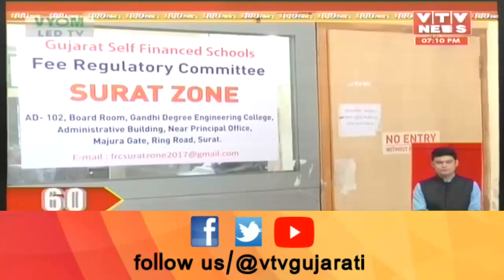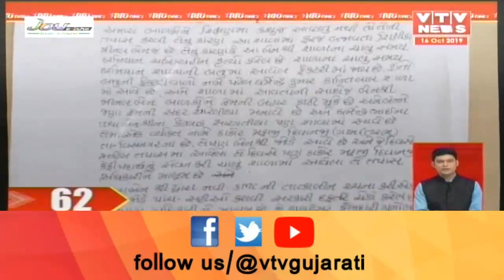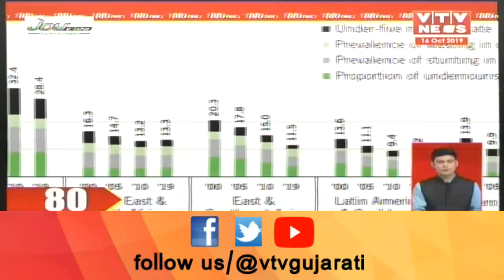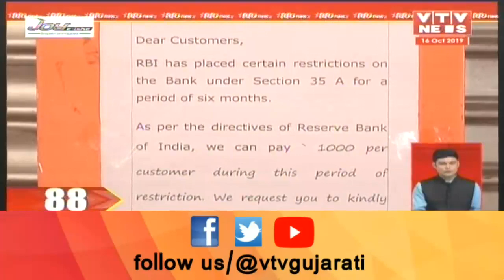આજ સાંજના તાજા ગુજરાતી સમાચાર | Today's Latest News | Super Fast Gujarati News